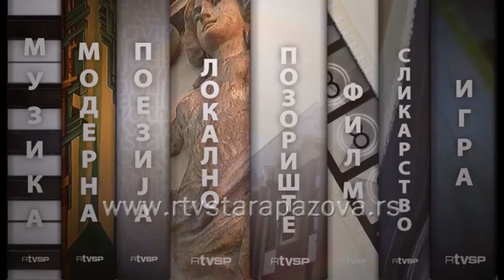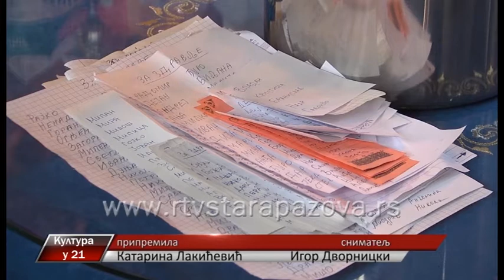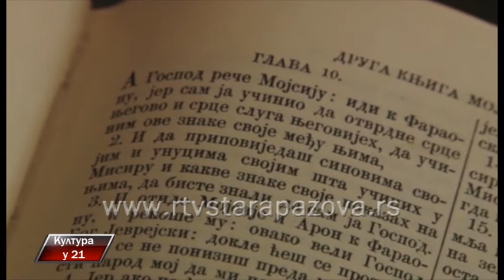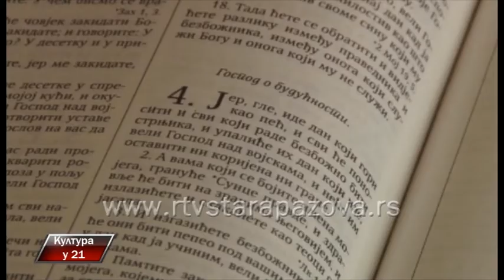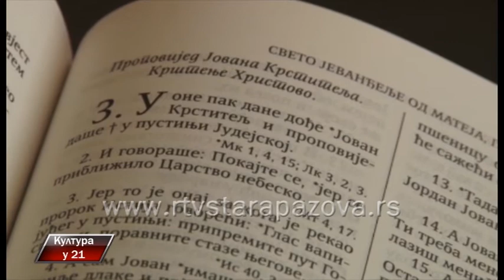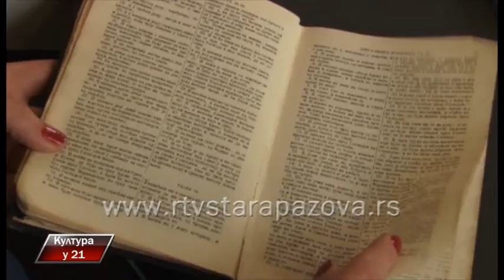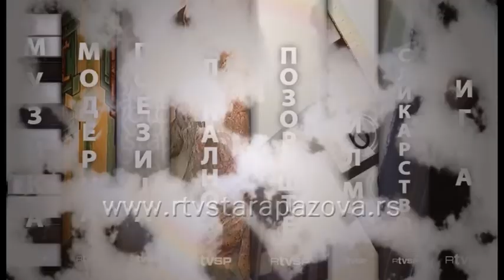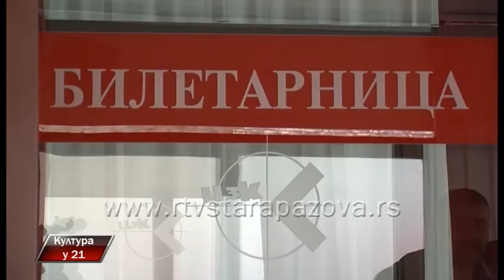Kultura u 21 282. emisija